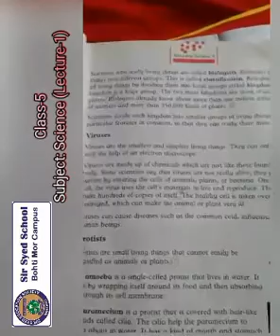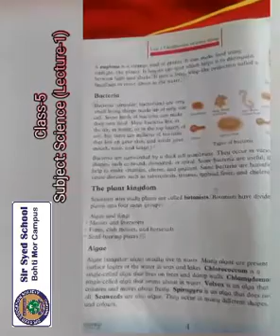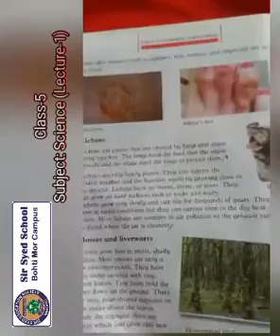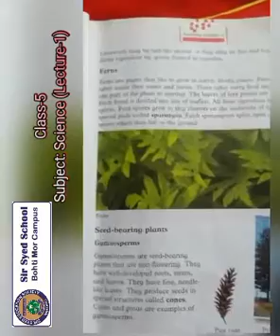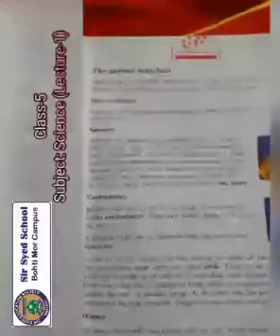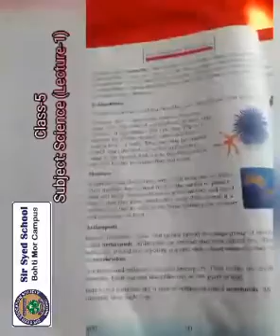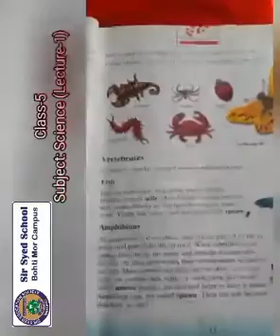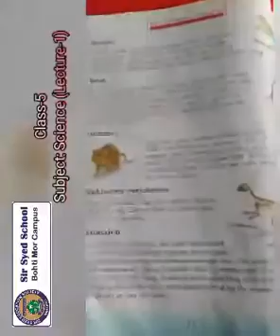CLASS 5 SCIENCE LEC 1